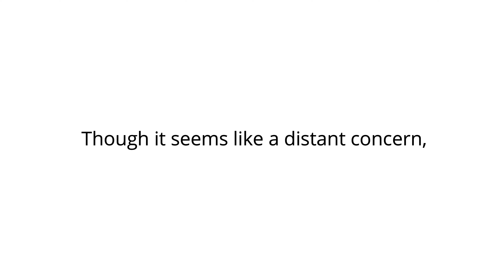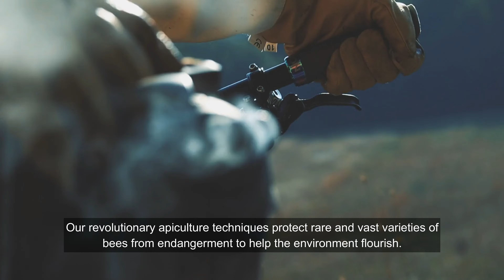World Rainforest Day 2022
World Rainforest Day is celebrated worldwide to raise awareness and encourage people to protect rainforests. Healthy forests are the most powerful tools to prevent harmful climate change. Collaborate & innovate with Geohoney today for more holistic rainforest protection. Its time to act and start on the mission to save the forests, planet & our lives!